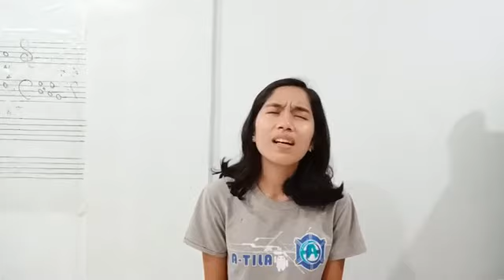Hebreo 3:7-19 - Morning Devotion DFC Calamba, Laguna Sept. 4, 2019